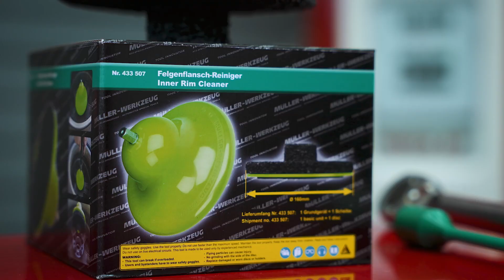Passion Autos - Les pneus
Dans cette capsule avec Benoit Charette, on parle du changement de pneus, les différentes techniques utilisées, les outils à batterie qui peuvent être très utiles, les outils dont il faut se servir pour mesurer la pression des pneus, les outils pour enlever les boulons, les outils pour laver notre moyeu de roue et les outils de TPMS.